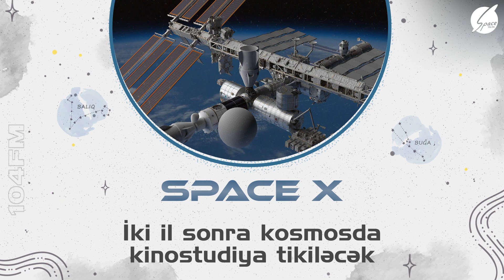İki İl Sonra Kosmosda Kinostudiya Tikiləcək I Space X